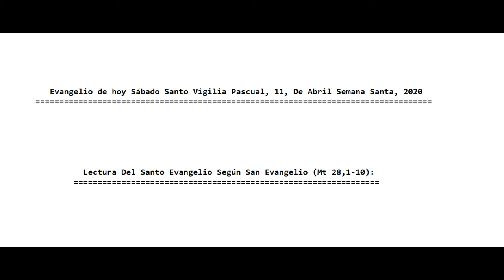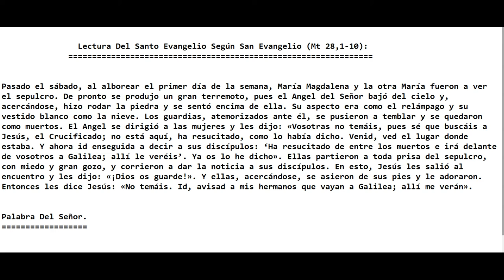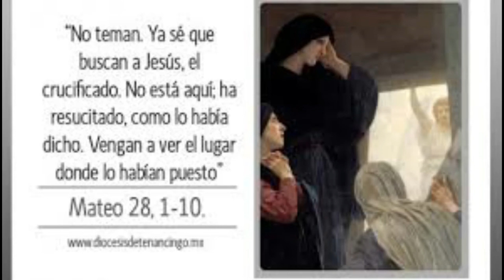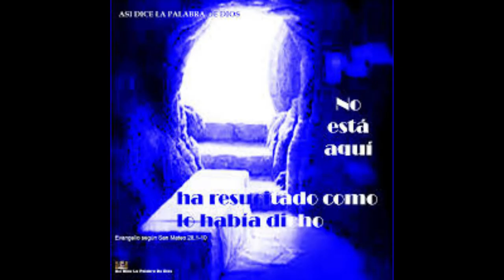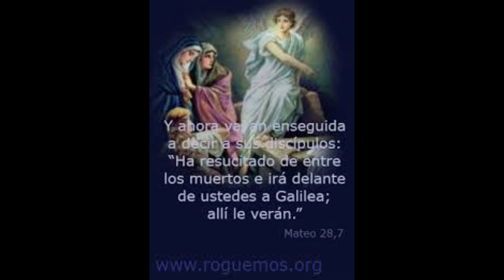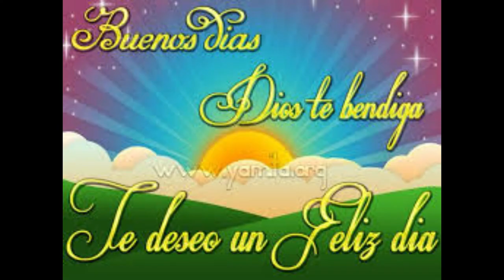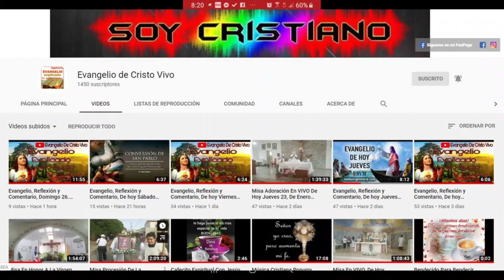Evangelio De hoy Sábado Santo, Vigilia Pascual 11 De Abril, Del 2020. P. Alberto Dominguez, (C.P).